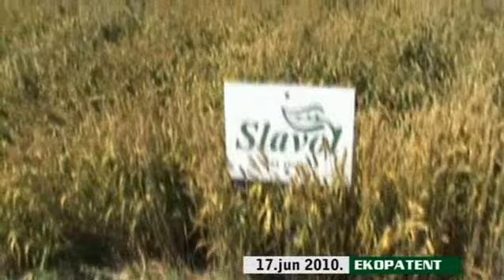EkoBooster na oglednom polju PSS Vrbas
Mozete videti efekte EkoBooster preparata u sluzbenom ogledu PSS Vrbas. Parcele su se nalazile u blizini Backog Dobrog Polja. Dane polja PSS Vrbas posetilo je oko 200 ljudi iz okoline,sto strucnjaka sto individualnih poljoprivrednih proizvodjaca.